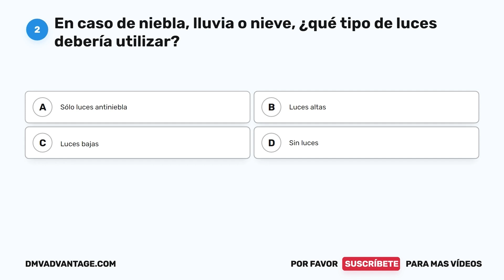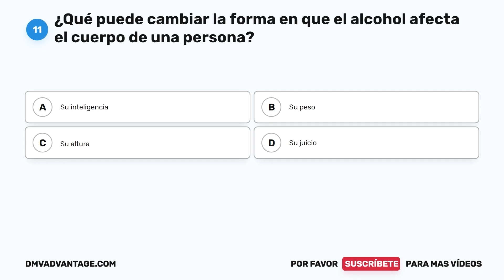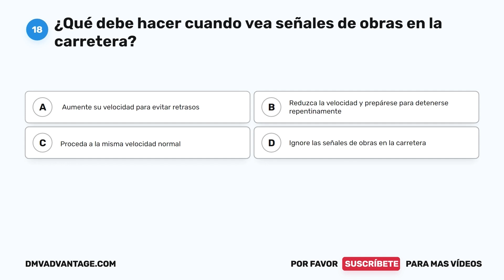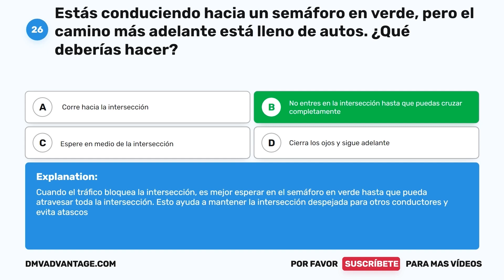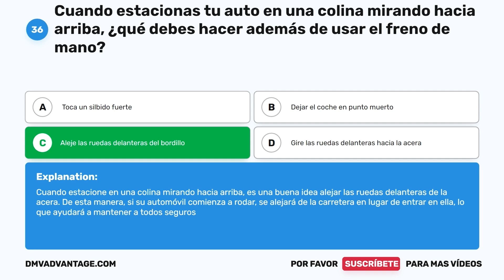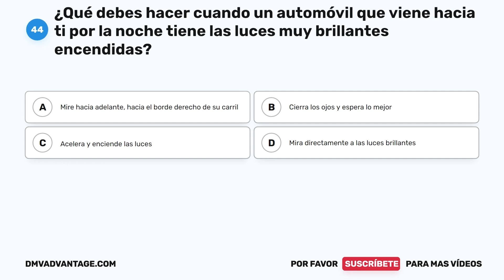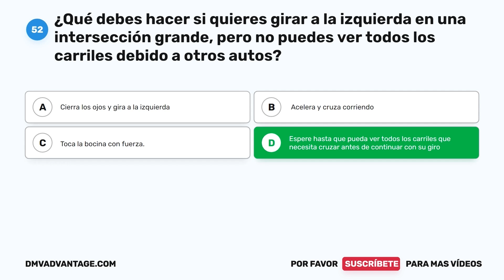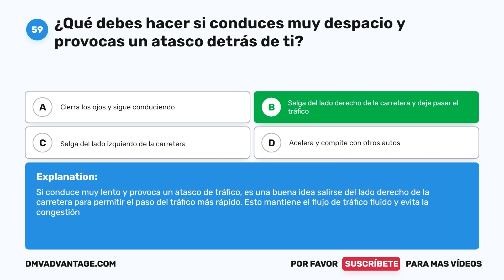Prueba Escrita Del DMV De Colorado 2024 - Examen Escrito De Manejo - Permiso De Prueba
►Ace Su Examen De Colorado Con Nuestra Hoja De Trucos Garantizados

Todo residente de Colorado que opere cualquier vehículo motorizado debe tener una licencia de conducir o un permiso de aprendizaje. El examen escrito del DMV cubre el contenido del Manual del conductor del DMV de Colorado. Contiene preguntas sobre las señales de tránsito de Colorado, las leyes de tránsito y las reglas para una conducción segura. La prueba de conocimientos escrita del DMV de Colorado consta de 60 preguntas. Para aprobar el examen CO DMV, debe responder correctamente al menos 48 preguntas (80%). Practique con este examen de muestra para familiarizarse con el formato del examen de licencia de conducir de Colorado.